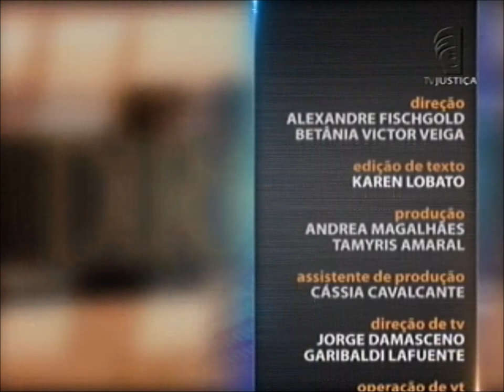Direito Minerário - aula 2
O advogado Guilherme Sales é o convidado desta semana do Saber Direito Aula para ministrar um programa de ensino sobre Direito Minerário. Ele é bacharel em Direito pela Universidade Federal de Minas Gerais (UFMG), especialista em Direito Processual Civil pela Universidade Gama Filho (UGF) e, também, em Direito Minerário e Regime Jurídico das Águas pelas Faculdades Milton Campos (Famc). Leia a íntegra da sinopse